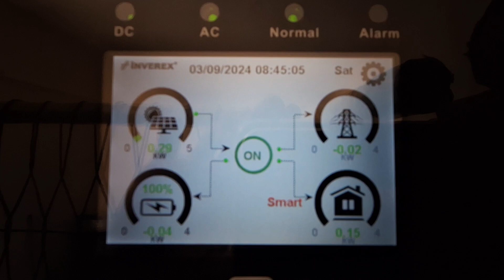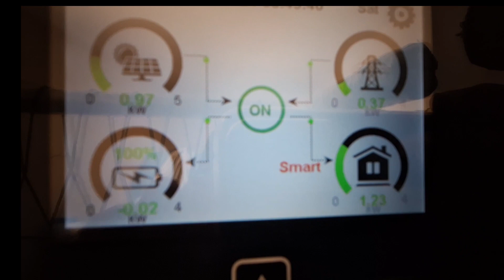Spending 70000 for Ramadan Shopping | Solar Update solar solarsystem youtube ramadan rama